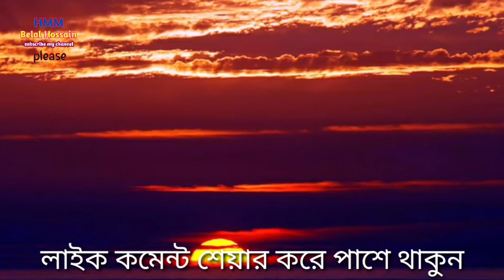স্বপ্নে সূর্য দেখলে কি হয় | shopne surjo dekhle ki hoy | স্বপ্নের ব্যাখ্যা | shopner bekkha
আসসালামুয়ালাইকুম

চ্যানেলের কিছু বৈশিষ্ট্য :

১ বিভিন্ন মাসআলা মাসায়েল

২ বিভিন্ন আমলের বর্ণনা

৩ ইসলামিক স্বপ্নের ব্যাখ্যা

৪ রোস্টেড ভিডিও

৫ সমসাময়িক বিভিন্ন বিষয়